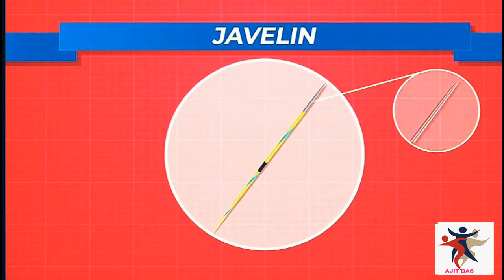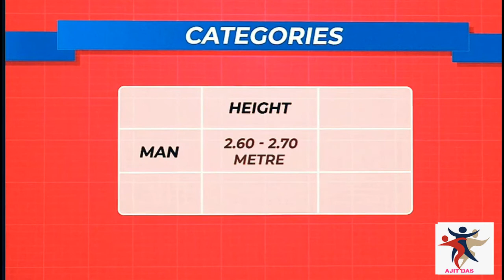Javelin Throw Basic Rules in Bangla | জ্যাভলিন নিক্ষেপ-এর অতি প্রয়োজনীয় নিয়ম-কানুন | *New tips*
This video is "Important rules of Javelin Throw" "জ্যাভলিন নিক্ষেপ-এর অতি প্রয়োজনীয় নিয়ম-কানুন".
Here are a few more basic tips for a 3 Step Javelin Throw. We'll touch on how to set up for this first throwing technique which is used to build on stand still javelin throwing technique.
We also show a few slow motion 3 step javelin throws.
Finally, we finish with a few common mistakes throwers run into during a 3 step throw.
Javelin throwing is a highly technical sport but it is so worth it to learn the proper technique to see. Cheers and enjoy the video.